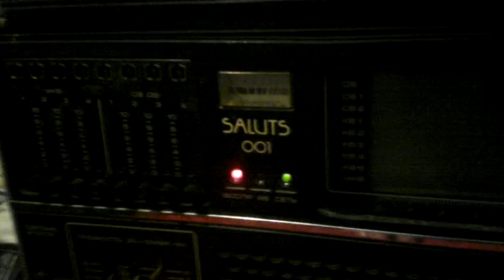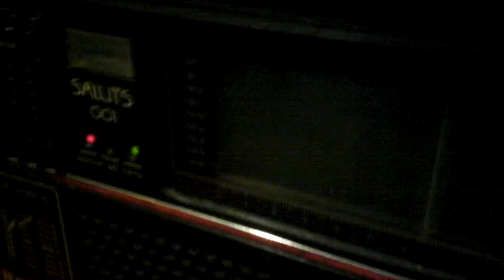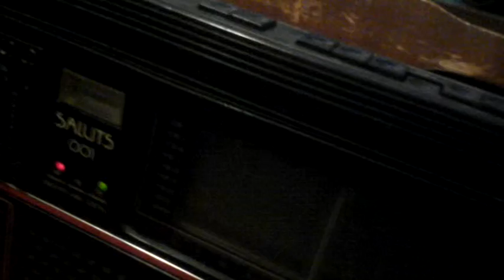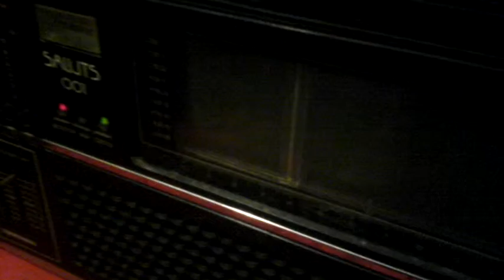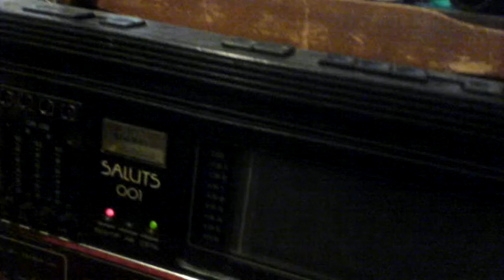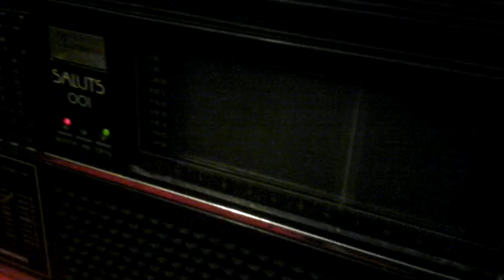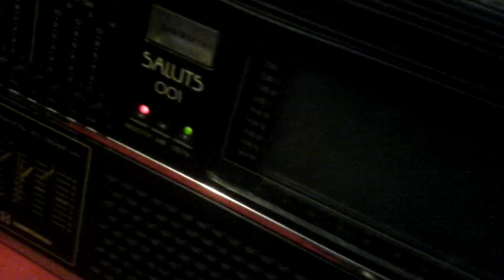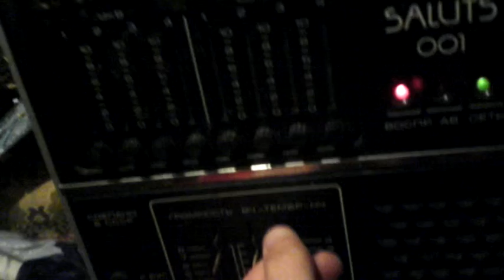VID 20161008 Осмотр старого приёмника 2